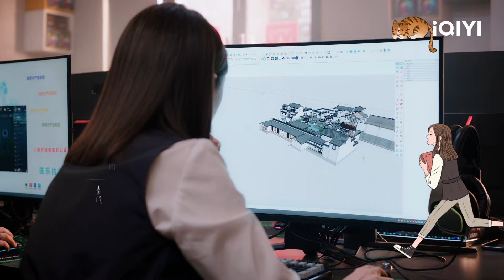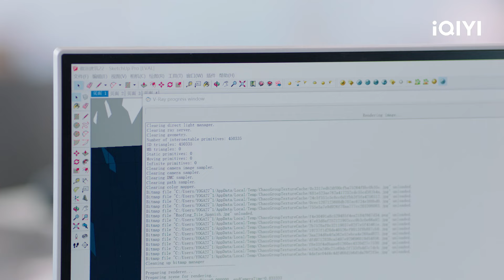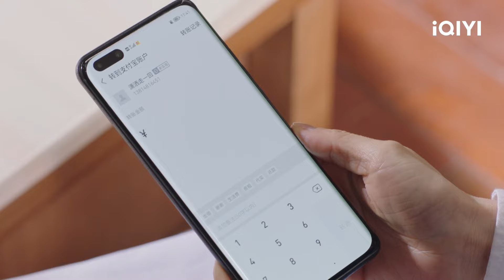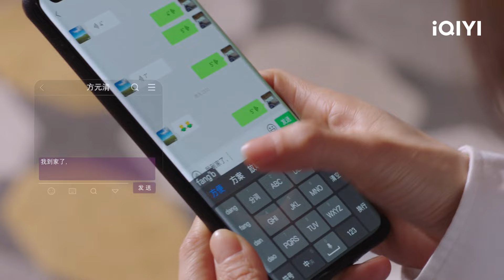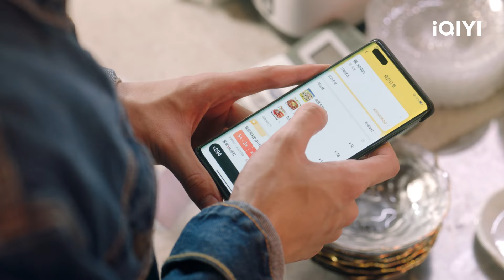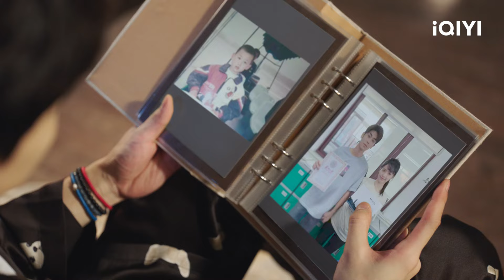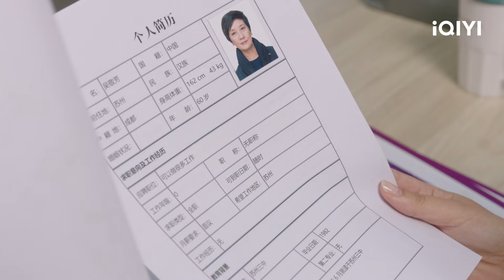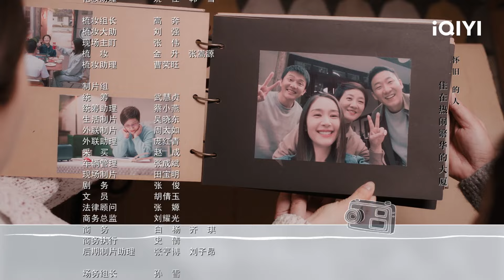Jiang Tian dan Wu Jingfang hidup bersama | Never Too Late【INDO SUB】EP1 | iQIYI Indonesia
【Deskripsi】
Jiang Tian meninggalkan kampung halamannya untuk bekerja sebagai desainer interior di Beijing. Siapa sangka, ketika semuanya berjalan sesuai impiannya, ia malah ditransfer kembali ke cabang di kampung halamannya karena menyinggung pemimpin perusahaan. Di cabang tersebut, ia menjadi kolega dengan Wu Jingfang yang berusia 60 tahun. Jiang Tian menghadapi lingkungan kerja yang tidak ideal. Rencananya untuk kembali ke Beijing pun terganggu oleh hal putusnya hubungan dengan pacarnya. Dirinya ​​​​yang menganggur dan mabuk cinta tidak punya pilihan selain tetap tinggal di kampung halamannya. Dalam periode ini, Wu Jingfang menemani Jiang Tian selangkah demi selangkah membangun kepercayaan diri untuk tinggal di kampung halamannya. Wu Jingfang juga bekerja keras untuk belajar desain dari Jiang Tian agar mendapat kesempatan untuk dapat berpijak kembali di masyarakat, dan menjadi asisten yang baik untuk Jiang Tian. Jiang Tian membawa Wu Jingfang untuk berintegrasi kembali ke dalam masyarakat yang sangat kompetitif, dan Wu Jingfang membantu Jiang Tian menemukan cara untuk berintegrasi ke kampung halamannya. Melalui banyak pergumulan, keduanya menjalin persahabatan yang mendalam. Sambil membantu orang lain membangun rumah ideal mereka, mereka juga menentukan jalan yang harus mereka tempuh di masa depan.